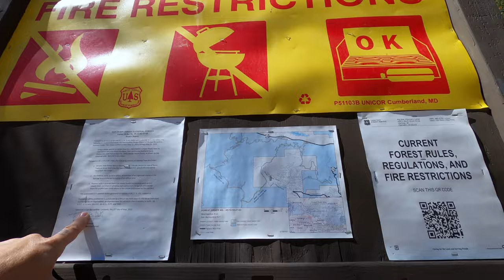VW BUS Sawpit Canyon Tuff Shelf Trail Silverwood Lake to Running Springs Vintage Overland Adventures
PT.1 Rim of the World - Steep Canyon Climb, treacherous narrow shelf trail. For a cup of coffee. I googled "Coffee" and found this shop. The sweets in the photos are to die for. But I opt for a crazy pizza. The dough was like something I'd never had. Delicious! The brick oven crust burn was an added plus. As for the sweets I didn't even want to look. I'm a diabetic and needed no part of that... LoL LuluBelle's Coffee House and Bakery was a google maps pick, I have no ties to the place other than a spot for a cup of Coffee and a cheat cookie.. :o) You ask... would you do it again? Heck Ya. Any woot enjoy and I'll see you at the Coffee Shop! Be Safe Folks!

My channel is all about the adventure in a 1950s VW Bus. Camping, Overlanding, Vintage Gear, and Campsite reviews to historical finds along the way.

Adventure - Wednesdays Folks 11:05 am PT (Los Angeles) Overland/Off-roading and or Upgrade/ Improvement, Installs to the Bus

Bi-Monthly!

Channel Members -Folks Options - Pick what works for you!

$3.   Folks -
- Custom VOA Loyalty badges
- Custom VOA Emoji Thumbnails
- Weekly - Sneak Peeks
- Weekly - Deleted Scenes
- Weekly Photos
- Weekly Status updates

$6.   Solid Folks -
- All the Above (Folks)
   and these!
- Priority reply to comments
- Name Highlighted in the Video Description
- Early access to new videos, Non-Monetized :o)
- Special Maintenance Monday Videos - Min, 12 a Year
- Achievement Celebrations - Live gathering

$200. Channel Support Tier
- All the Above (Folks, Solid)
  and these!
- Your Name / Logo 8"x5" Painted on the rear Quarters on Both sides!
Your Name Logo "Painted" on the rear of the Bus!
Rate G, Folks.